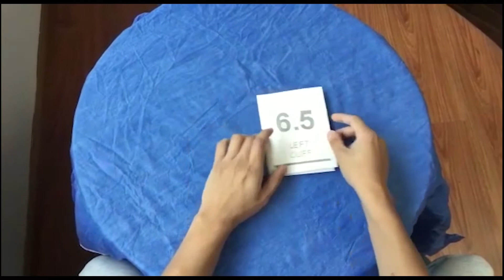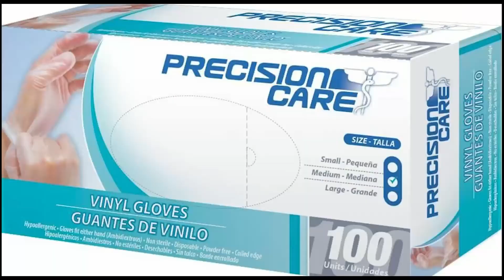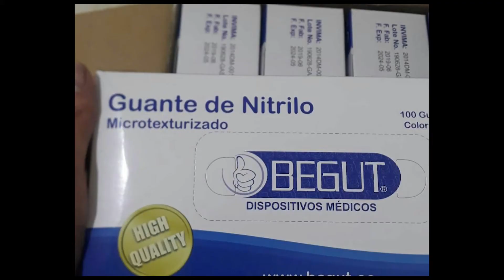Estafas en Tunja con venta de tapabocas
CazaHistorias Alerta ante estafas💸 con venta de guantes en Tunja. Sector de la salud 🩺el más afectado. Conozca cómo es la trampa para este hurto.